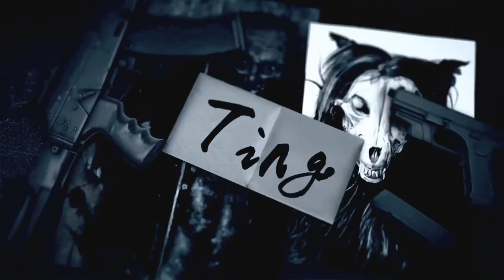SCP基金會 SCP-3270 讓你變成獸控的繪畫 (中文)